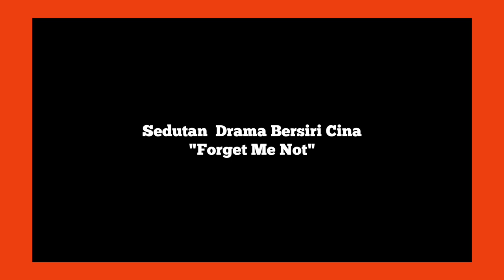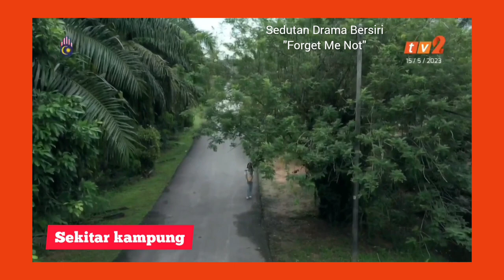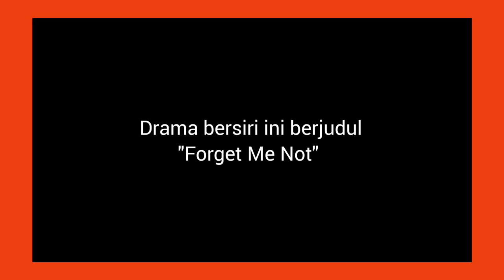ReactionTvSeries | Rupanya lokasi Drama Bersiri Cina - ForgetMeNot di Kg Saya.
Drama bersiri Cina bertajuk "Forget Me Not", boleh tonton semula episod sebelum ni di RTM Klik, boleh muat turun aplikasi RTM Klik di telefon pintar anda free je.

Menariknya drama bersiri cina ni, sebahagian besar lokasi penggambaran nya banyak di buat di Kampung saya iaitu Kg Busut Baru, Banting, Selangor.

Siri ini mengisahkan seorang wanita yang suka buat kerja kebajikan di sebuah penempatan bekas pesakit Kusta yang tiada waris, kebanyakan nya warga tua.

Setiap episod, byk menceritakan kisah wanita ini membantu bekas pesakit, ada diantara mereka  ini rindu untuk bertemu waris atau adik beradik mereka, cerita ini byk flashback cerita setiap pesakit ni bagaimana mereka terpisah dari keluarga hingga terputus perhubungan..hingga tak dapat dihubungi lagi, pelakon utama seorang wanita muda dan merupakan sukarelawan seorang sukarelwan..berusaha mencari menyatukan hubungan mereka kembali. Disebalik konflik perasaan cinta seorang lelaki yang mahu  bersama.wanitanidaman nya, dan si wanita yang tidak bersedia untuk bercinta dan mahu membuat kerja kebajikan.

Rasa bangga dan teruja pulak🧍bila melihat suasana kampung saya yang memang jauh di pendalaman disiarkan di layar perak/di stesen televisyen, namun dengan suasana kg yang cantik bersih serta hiasan dari usaha warga kampung Busut Baru, menarik minat pengarah drama ini, untuk mengubah (transform) kg ini, menjadi seolah pusat  pesakit kusta warga tua yang telah pulih.. dari kalangan kaum cina, dan pengarahnya berjaya mengubah suasana kampung ini seperti kamlung cina..memang terbaik...lah.

So pada yang pernah datang ke Busut Baru, boleh tonton drama bersiri ini, masih disiar di TV2 setiap Isnin & Selasa 4 petang.

Pada yang terlepas Episod  sebeluk ni, tonton di RTM Klik.